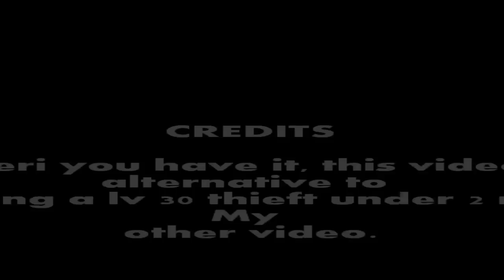Maplestory - A Maple Life Card Preview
Well maplestory has gavein' me another gift and well I had to use it. So heres what a maple life card is like.